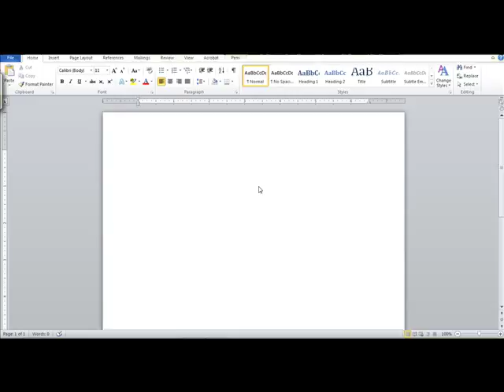Cara Cepat Membuat Border Halaman Di Ms. Word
Cara membuat border halaman di MS Word 2010